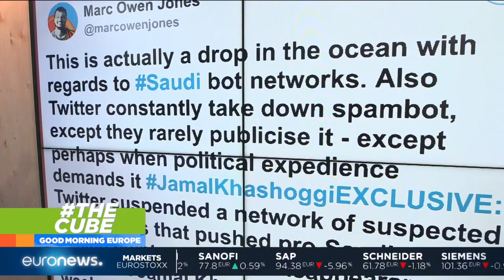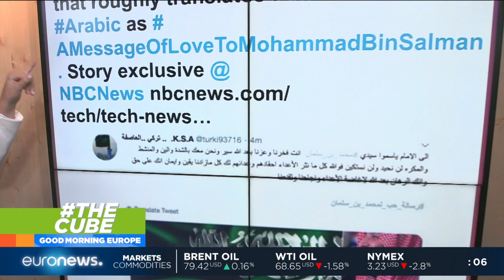TheCube | Pro-Saudi Twitter bots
Twitter has suspended a network of suspected pro-Saudi Arabian Twitter bots trying to influence online conversation around Jamal Khashoggi’s disappearance. What are the top stories today?